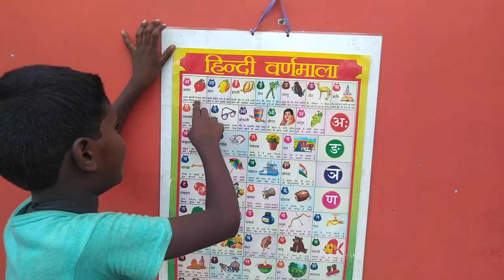k se kabutar, hindi varnamala, क से कबूतर ख से खरगोश, a se anar, अ से अनार, hindi rhymes, hindi